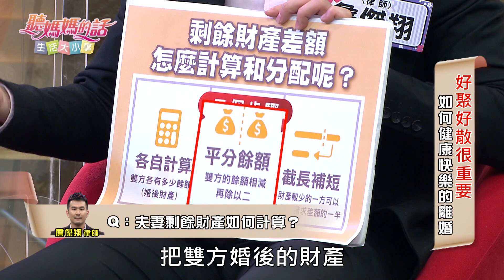詹傑翔律師教你如何計算離婚後 ~夫妻剩餘財產分配!!【年代MUCH台 聽媽媽的話】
台灣的離婚率屢創新高
離婚在台灣已經成為不可避免的話題
到底男女雙方面對離婚
要怎麼不傷和氣呢?!
聽聽董至成跟傅天穎娓娓道來他們的故事~

👉🏻首播時間 每週六晚間9點 年代MUCH台